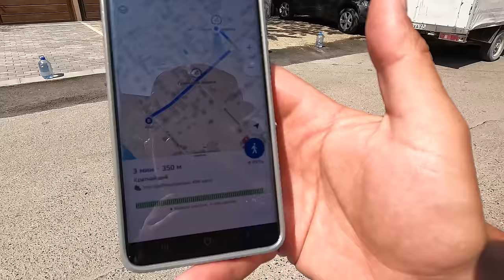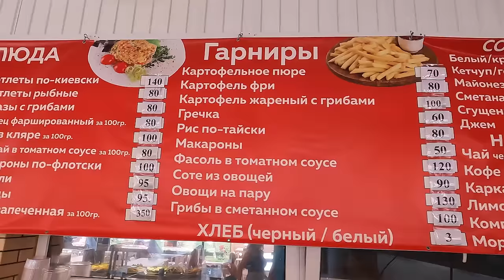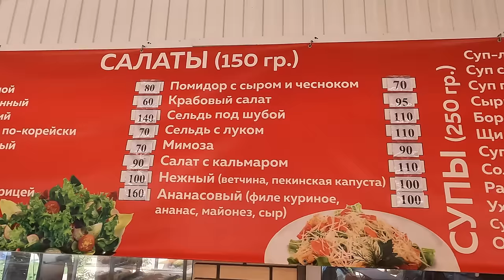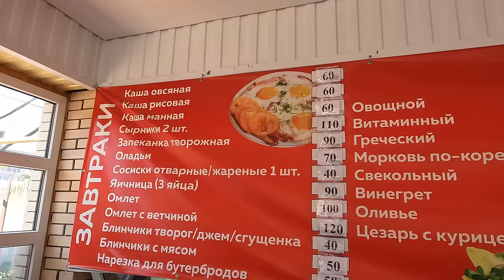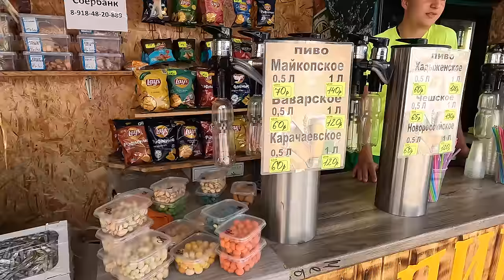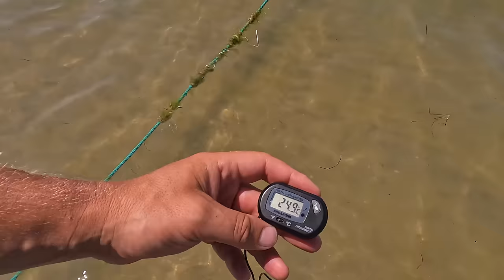море + 25 АНАПА а в ДЖЕМЕТЕ - АДСКАЯ ЖАРА! ПЕРВЫЙ ПРОЕЗД и ОТЕЛЬ НА ПЕСЧАНОЙ 16А - 8(928)240-17-03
Мини-отель «По Песчаной 16А»
Адрес: г.Анапа, Джемете улица Песчаная д.16А